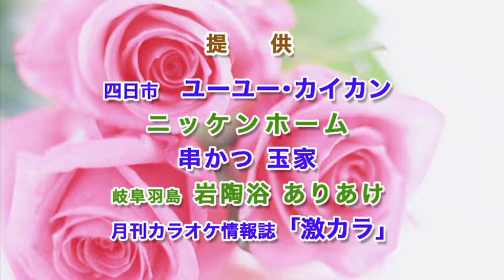第117回 激カラ♪スターチャンネル オープニング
JASRAC許諾配信・エンカプロ制作テレビ番組
愛知県碧南市 にいみカラオケ からお届けしています。
三重テレビ放送・岐阜放送　「激カラ♪スターチャンネル」第117回目の放送分です。
提供：ユーユーカイカン、ニッケンホーム、岐阜羽島・岩陶浴ありあけ
ディレクター・音響：パーツ　服部 徹
撮影・編集：エンカプロ
撮影協力：カラオケ情報誌「激カラ」
編集協力：小田美穂子